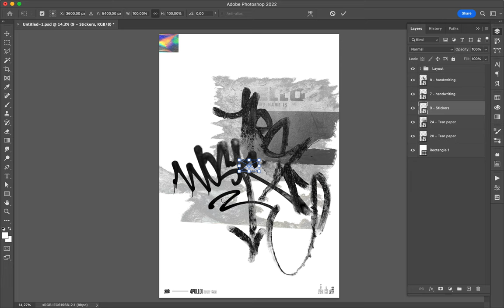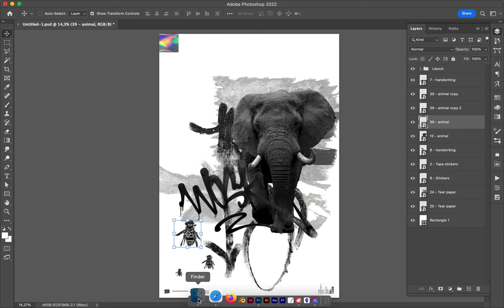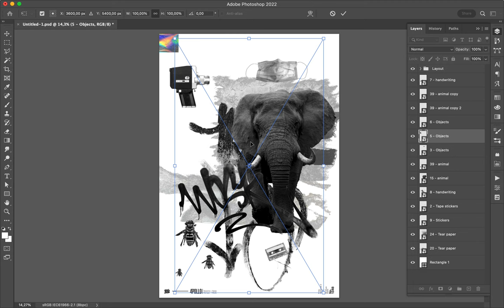Poster Speed Art 1348 Reload 5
New collage made with an elephant, bees, and graffiti tags.